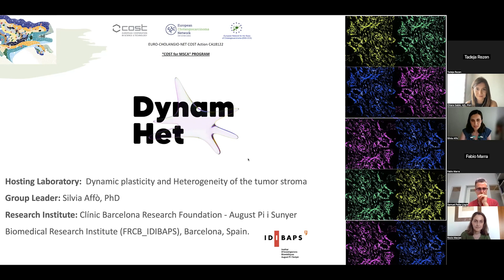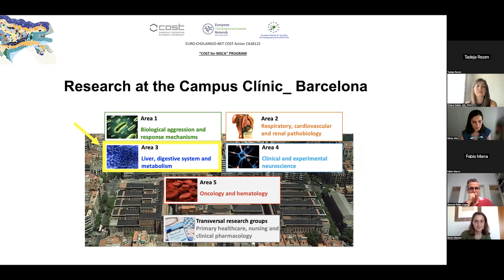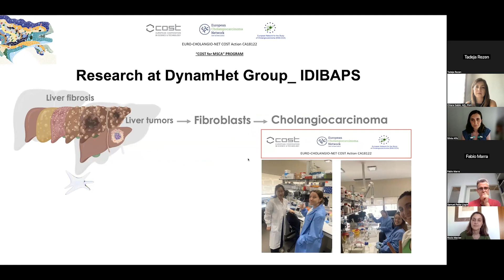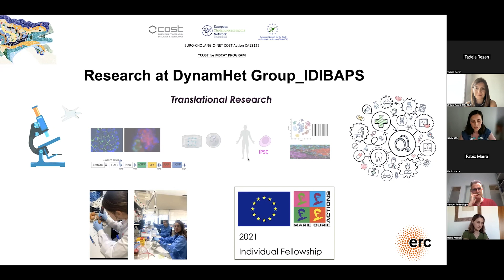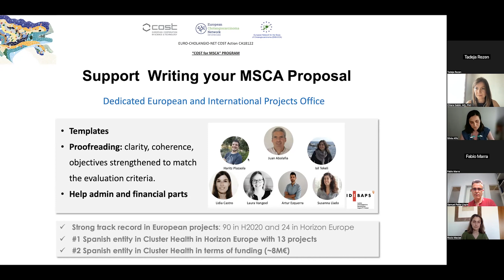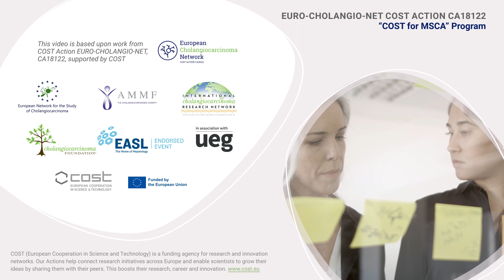COST for MSCA Mentor Silvia Affo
Fundació de Recerca Clínic Barcelona-Institut d’Investigacions Biomèdiques August Pi i Sunyer (FRCB-IDIBAPS), Spain